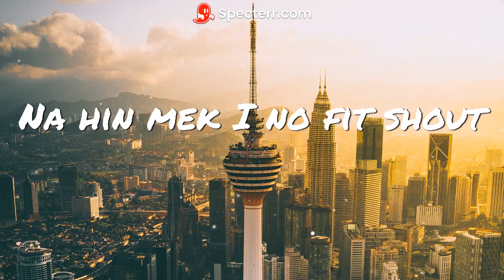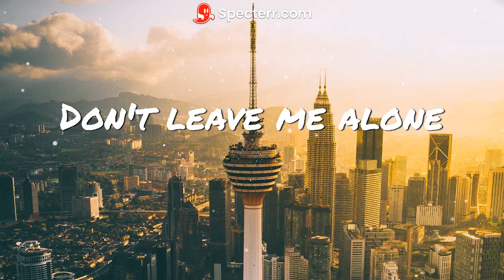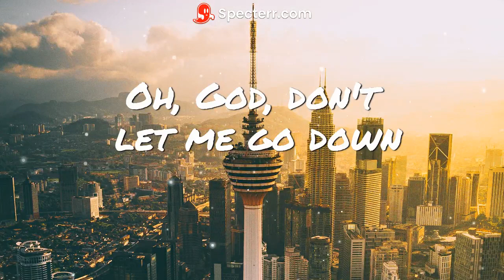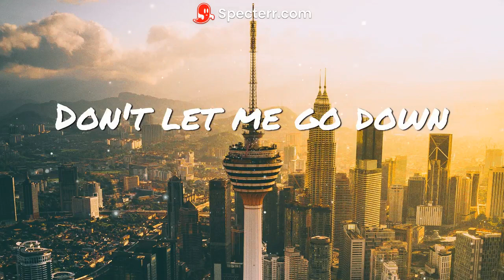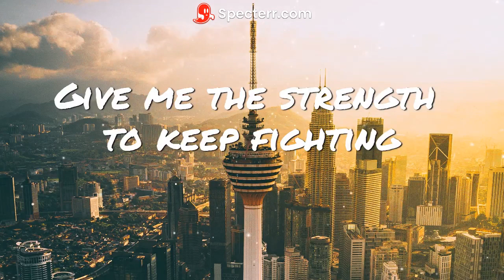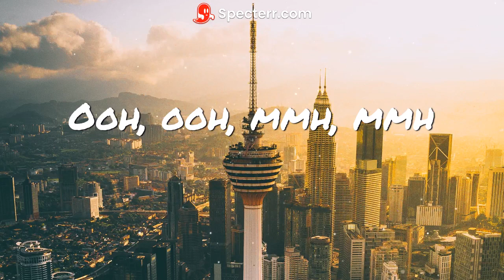Burna Boy Alone Lyrics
Here is my #1 tool that i use to create outstanding lyrics videos for my YouTube channel

Here is my #1 tool that has helped me a lot in growing my YouTube channel

Burna boy

Lyrics

Ooh, ooh, mmh, mmh
It's just another night
Just another fight for my life
It's alright, because everything dies
Nobody know why
Wetin I go do?
Wetin you go do when you feeling like you're falling
And you can't find nothing to hold on to?
Memories ahh-ooh
Carry me go
Carry me go, oh na, yeah
Sick and tired of it all, take me far away
Mr. DJ, gbemi trabaye
Now I no fit trust anybody
Na hin mek I no fit shout
My body don dey tire, eh
E make me madder, eh
My head don scatter, eh
My Holy Father, eh
When my whole world is set on fire
Don't leave me alone
Wetin you go do?
When you're feelin' like you're screaming really loud?
But nobody hears you
I see in your eyes the betrayal and the lies
You've been pulling out knives from your behind
Count every blessing
Count every lesson
You fit no dey tomorrow
So I count every second
Don't let them take my head
And dance over my dead
Body, yeah
Body, yeah
I'm weak, I'm blind five me the strength
I need for my body, yeah
Body, yeah
Oh, God, don't let me go down
Don't let me go down
As far as I can see, na di memories
Dem dey carry me from reality
No require visa, I have been
Very quietly, yeah
And I need you to remind me why
Give me the strength to keep fighting
'Cause I no fit trust anybody